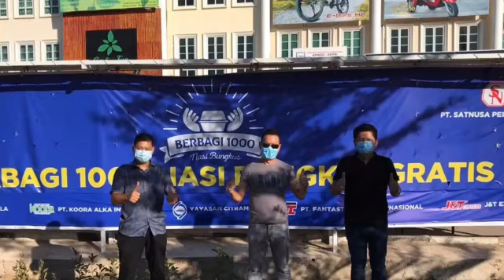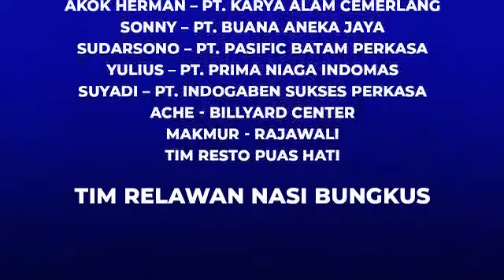Berbagi 1000 nasi bungkus oleh Apindo Kepri*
Video from apindo kepri